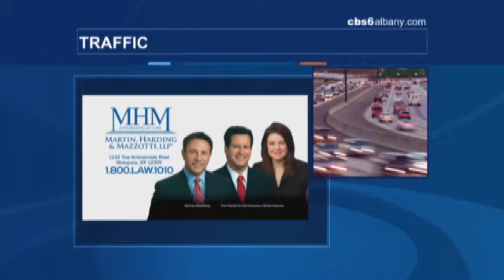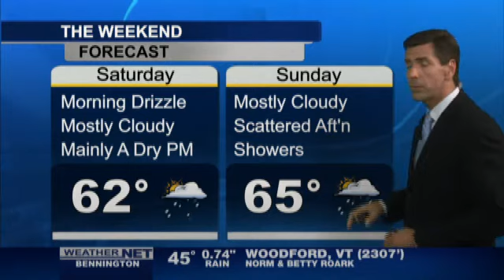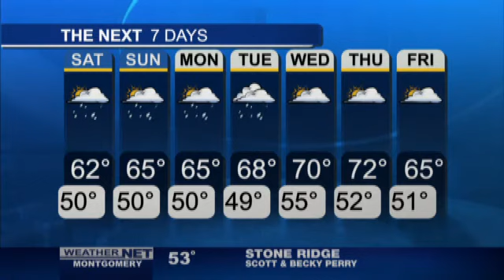Storied and sordid history of NYRA at a crossroad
ALBANY, N.Y. (AP) -- The storied and sordid history of the New York Racing Association is at a crossroad. Gov. Andrew Cuomo is expected to sign into law his temporary takeover of NYRA  to reorganize the private entity. Even as it has run historic races at Aqueduct, Belmont and Saratoga, NYRA has been plagued by management scandal and bankruptcy. The new board dominated by Cuomo appointees is expected to make significant changes, possibly including hiring a new operator or operators to run racing, promote events and create a better, more lucrative racing product. The move also gives Cuomo control of racing as he revamps gambling statewide in an attempt to build casinos away from Indian reservations and potentially away from racetracks.